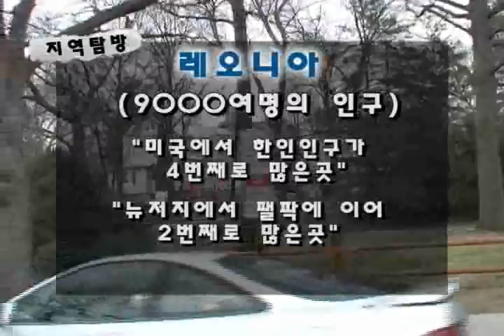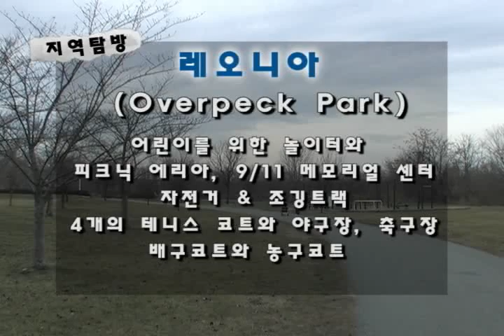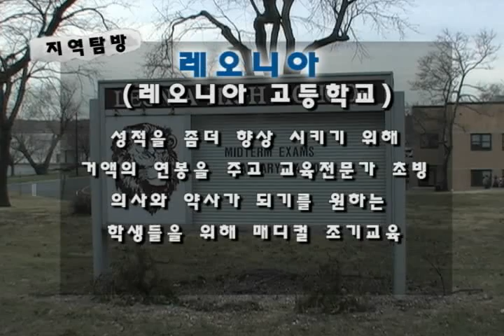Town Info - New Jersey Leonia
지역탐방-뉴저지 레오니아